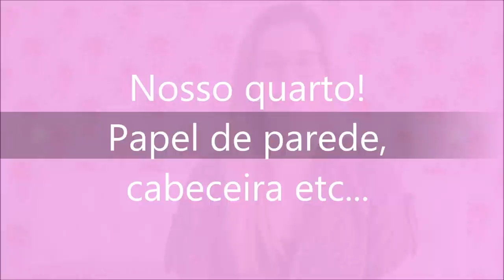NOSSO QUARTO - PAPEL DE PAREDE, CABECEIRA ETC. #1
LOJA LIETTA! Produtos com design criativo que transbordam amor e alegria! Deixe sua vida mais colorida, animada e cheia de graça com as criações da Loja Lietta!

Utilize o cupom DANI09 na Loja Lietta para ganhar FRETE GRÁTIS (Envio por PAC) nas compras acima de R$ 50,00!